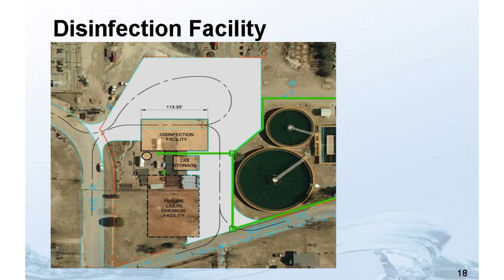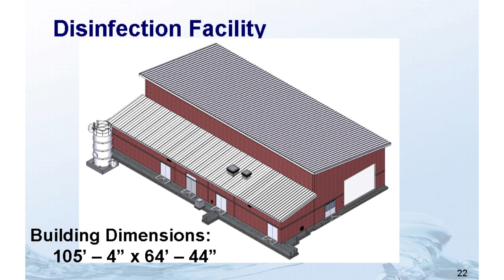Hickory Aquifer Project April 2013 Update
By July, the pipeline from the Hickory Aquifer will have been completed and ready to deliver water from the City of San Angelo's first groundwater source. Substantial completion of the 62-mile-long, 30-inch transmission main will represent the culmination of a $39 million effort to tap into the Hickory Aquifer. The pipeline will be the first major phase of the Hickory water supply project to be completed.

As of the second week of April, the project was 93 percent complete. At that time, the pipeline was nearing the city limits, still needing to cross the Concho River before ending near the water treatment plant. Water Utilities Director Ricky Dickson said aside from the need to pass through rocky formations in spots along the route, construction of the pipeline has gone smoothly.

Once the pipeline is finished, it will be capable of pumping about 6 million gallons per day to San Angelo from the nine existing wells.

Along with the pipeline, construction of a booster pump station is also on schedule to be substantially completed this summer. The station is needed to pump water from the McCulloch County wellfield to the pipeline's topographic high point, which is near Eden. From there, the water will use gravity to flow into San Angelo. Traveling from the aquifer to San Angelo will take the water two days.

The booster pump station is a $12.8 million project that includes the station itself, pumping equipment in the existing wells, two half-million-gallon storage tanks, and a telemetry system to control the movement of water. As of the second week of April, the pump station project was 65 percent complete. Substantial completion is expected in June.

Progress is also being made on a treatment plant that will remove most of the radium in the Hickory's water. Final design plans and construction specifications will be sent to the Texas Commission on Environmental Quality by early May. The process of letting the bids and awarding a construction contract should begin in July. Substantial completion of the new water treatment plant is scheduled for July of 2014. The plant will be built near Metcalf Street and Avenue K, adjacent to the current treatment plant, at an estimated cost of $26.5 million.

Recently, the City successfully pushed for the clearing of a right-of-way to drill five to seven more wells at the Hickory wellfield. Texas Parks & Wildlife officials gave the City a March 15 deadline to complete the clearing and avoid disturbing the nesting habitat of the black-capped vireo, an endangered bird species. Missing the deadline would have forced a six-month delay in beginning the work.

Design plans and constructions specifications for the new wells will be sent to the state environmental quality commission for its approval in late April or early May. City officials expect to bid the project in July. Drilling is expected to take about 15 months.

The total cost of the Hickory Aquifer project is about $120 million. The Texas Water Development Board is financing that cost with a low-interest loan. The loan will be repaid with water department revenues.

Reporting for the City of San Angelo, this is Public Information Officer Anthony Wilson.